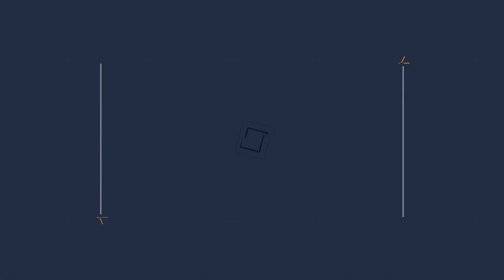【地獄】超低感度でプレイしたらマウスを1000ｍも振って死にかけた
★撮影メンバー★
にこみ